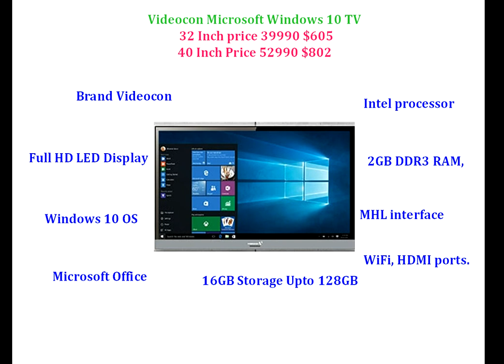World's First Microsoft Windows 10 TV-cum-PC (Videocon Microsoft Windows 10 TV)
Videocon Microsoft Windows 10 TV comes with Full HD LED Display, Windows 10 OS, Microsoft Office, Intel processor, 2GB DDR3 RAM, 16GB Storage Upto 128GB, MHL interface,  WiFi, HDMI ports.